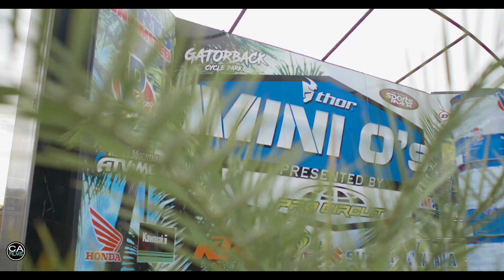Damian Buccieri 2018 Mini'Os Recap YZ250